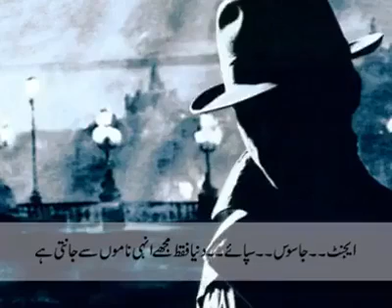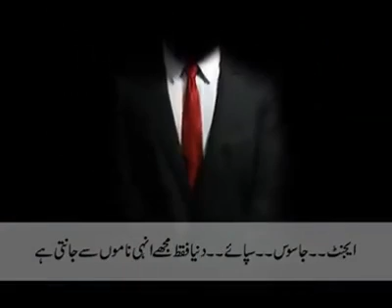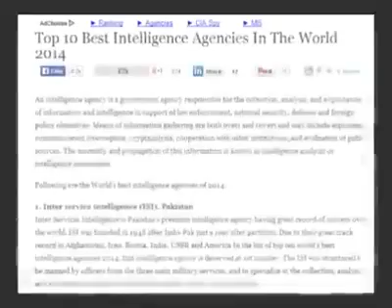ISI Pakistan-Who is ISI